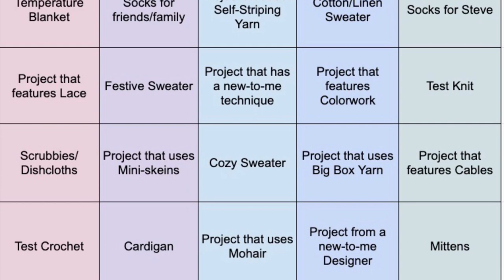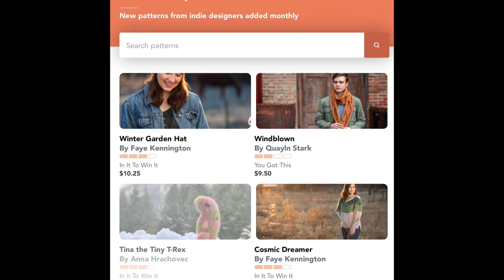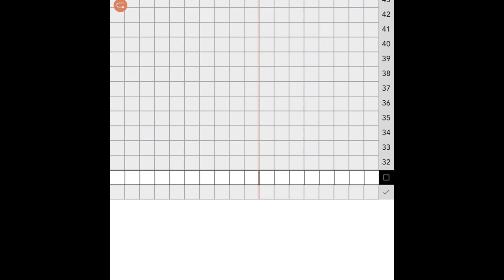Eventual Knits Podcast Episode 32: Starting the Year Out Strong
First real podcast of 2021! Have I gotten anything done yet this year? Any new yarns to squish? Hang out with me for an hour!

NOTE: Captions edited by me.

Song 1: SUNZZ - Like You Do It